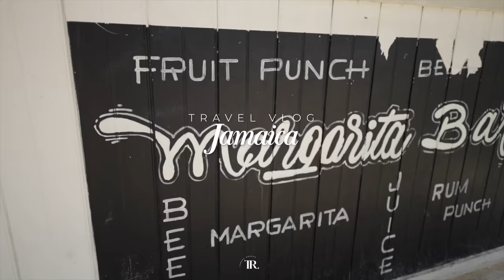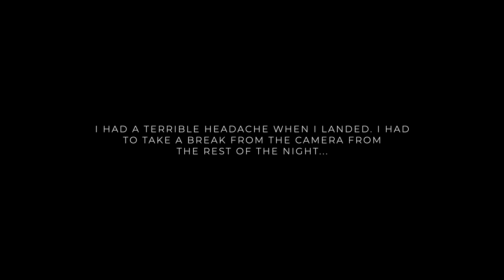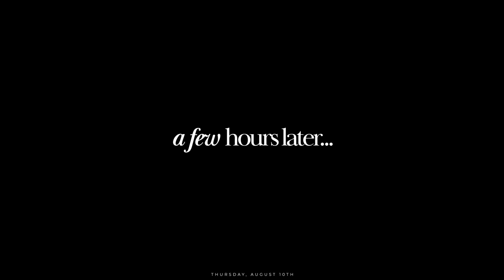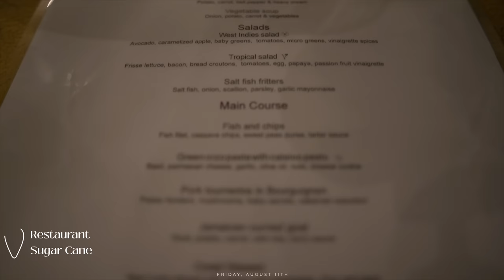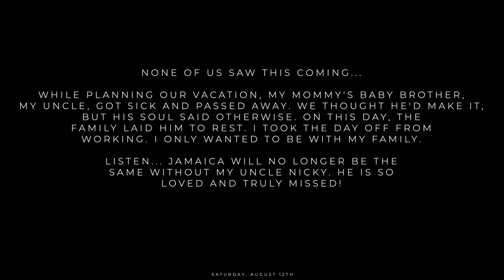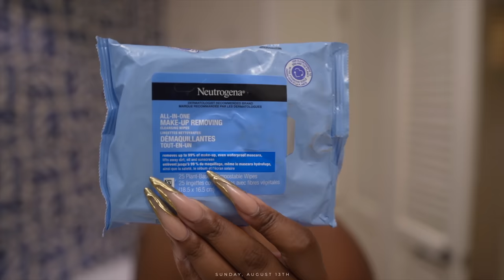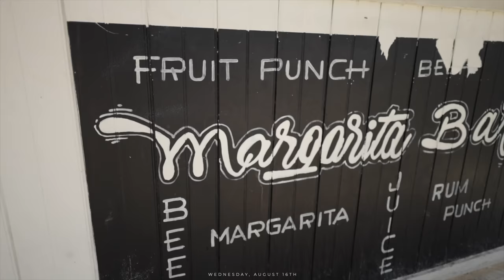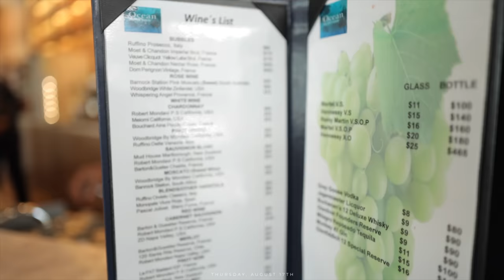Jamaica Vlog: Another Getaway | Beach Views, Time w Family, Good Eats, & More | Tamara Renaye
Hi, my loves! Today's upload is my overdue Jamaica Vlog. This was another getaway for me. I enjoyed it so much in April, I had to come back in August. I’m so sad that leading up to our stay, my uncle passed away and things haven’t been the same. It was so hard to “try to” enjoiy bc it’s not the same. Nonetheless, I did serve the looks. A dedicated video will drop real soon. Enjoy! Xo

→ Filmed With: Sony a7C
→ Editing Software: Final Cut Pro X